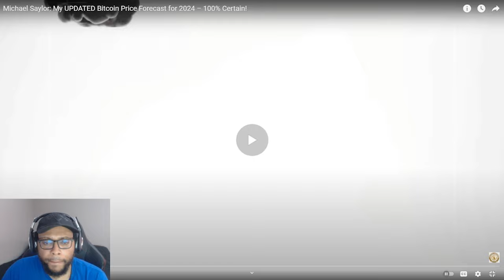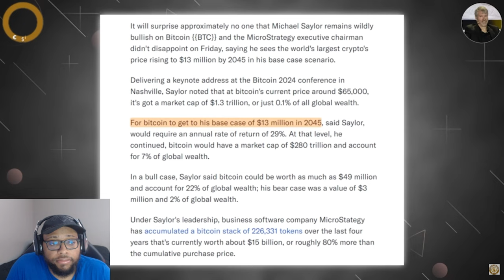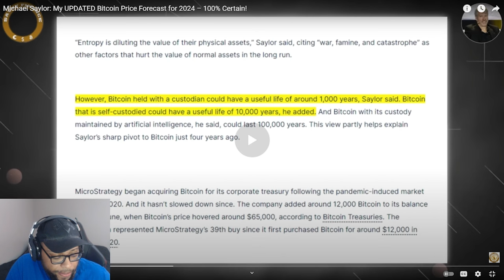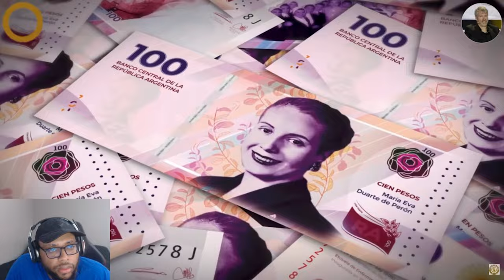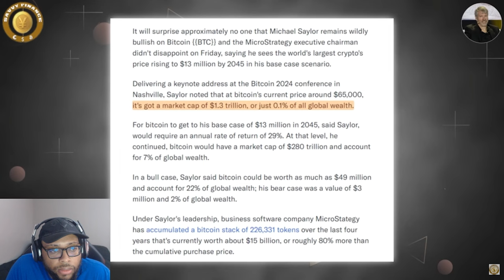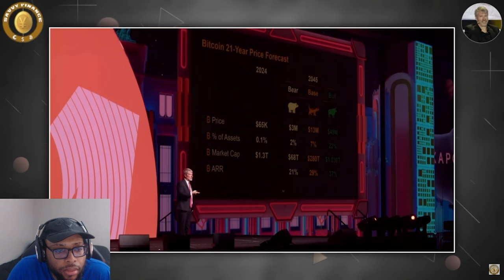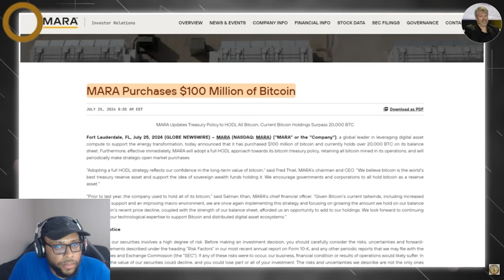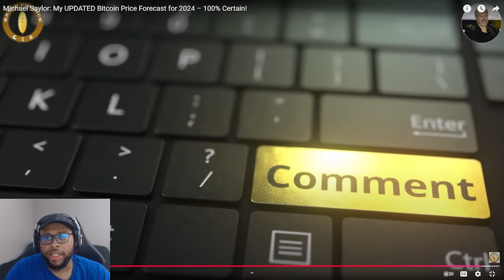Michael Saylor BULLISH $49 Million Bitcoin Price Prediction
Michael Saylor BULLISH $49 Million Bitcoin Price Prediction | Cavell Anderson